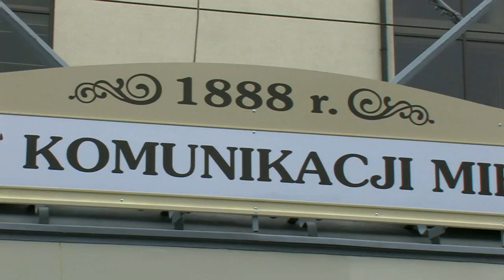Linia tramwajowa do dworca otwarta 22.11.2012!